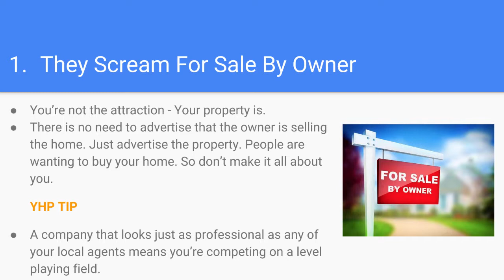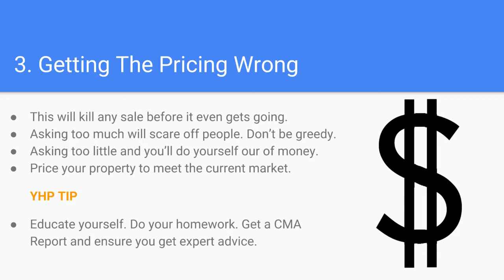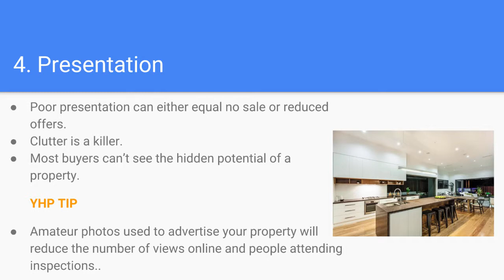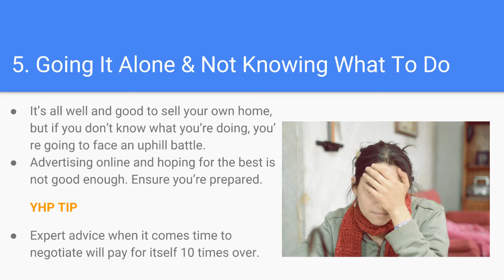5 Reasons People Fail When Selling Their Own Home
Thinking about selling your own home but not sure what the common mistakes are that prevent a great result? Daniel one of the Co-Founders at htto:// discusses the '5 Reasons People Fail When Selling Their Own Homes'.
Paying No Commission was never easier!